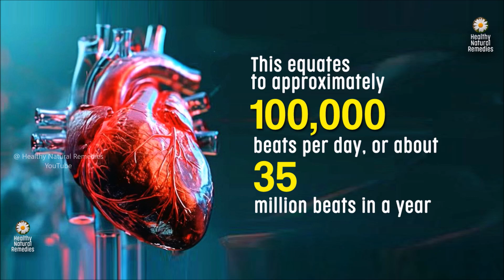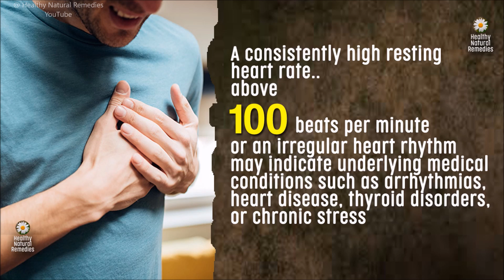How many times should our heart beat daily? Normal heart rate by age. Healthy heart tips. heart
what is good heart rate, daily heartbeat, heart health,  @HealthyNaturalRemedies  , heart disease, heart attack, normal heart rate by age, health, fitness, healthy life tips, newborn heartbeat, heart rate, exercise for heart health, daily habits that damage the heart, healthy heart beat, heart disease prevention, heart rate variability, healthy heart, how to keep your heart healthy,